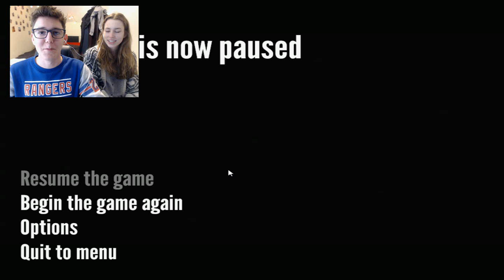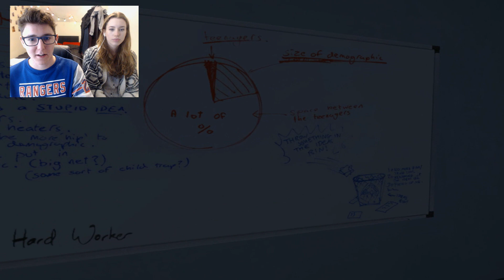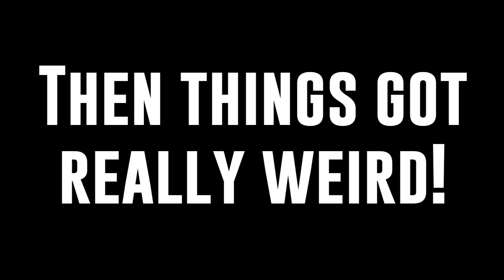The Strangest Game Ever (with Sarah)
This video is a little different to usual... but so is this game...

(Make sure to put "Chai" on the mail)

C/O Marianne Turton
FlipSide Talent
Shepherd's Building Central
Charecroft Way
Shepherd's Bush
London
W14 0EE